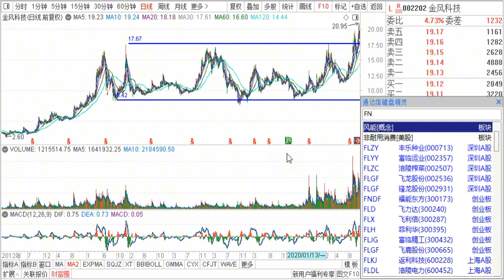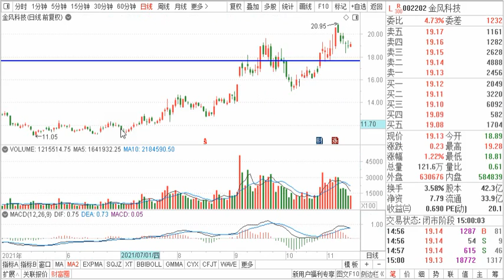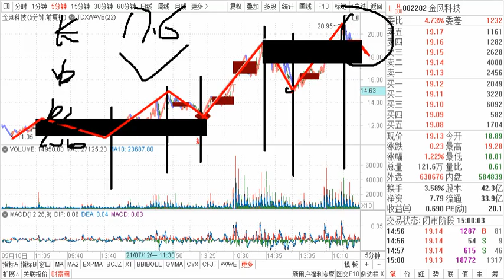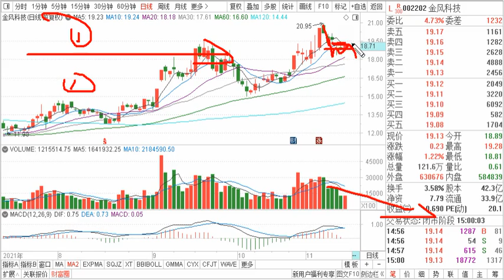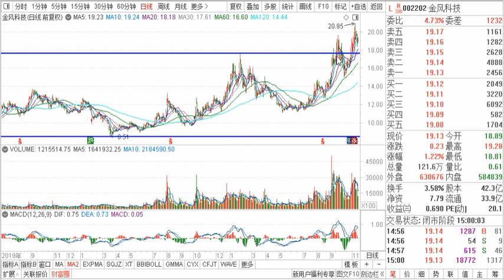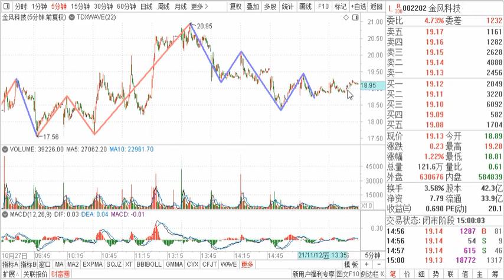金风科技：风能龙头 大平台突破回踩 MACD顶背离 机会还是风险？